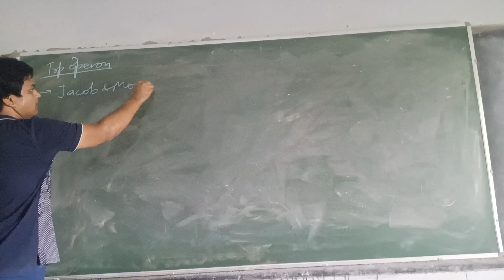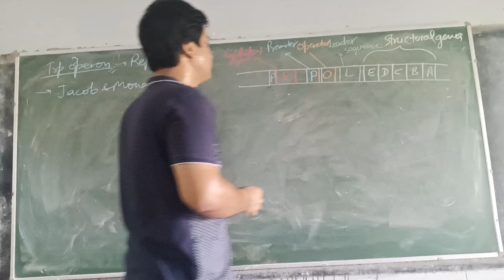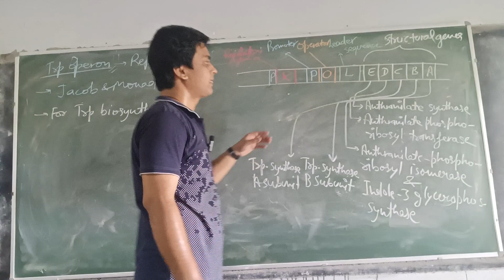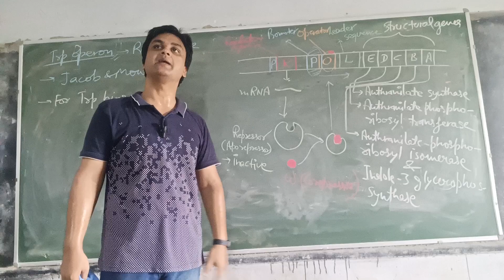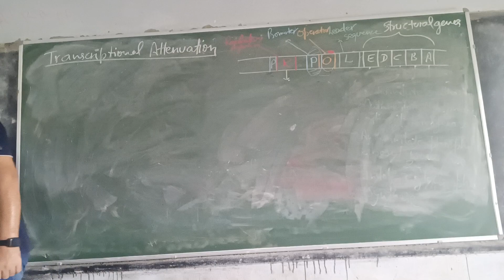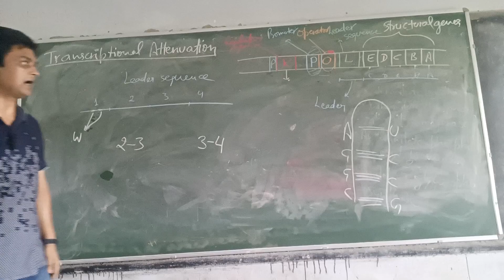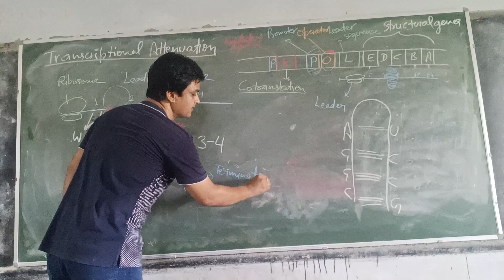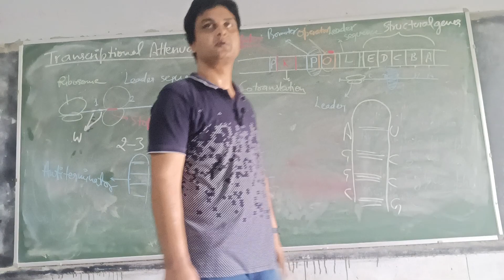Trp Operon BSc 3rd Sem